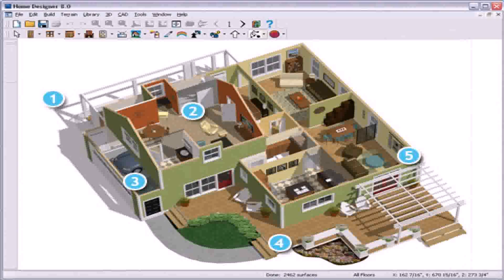Small Home Design Download (see description)